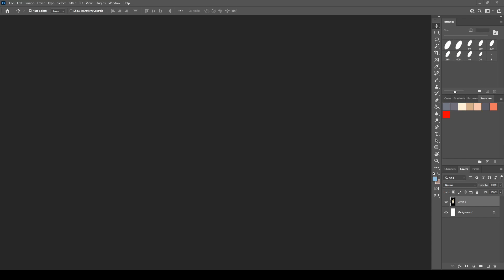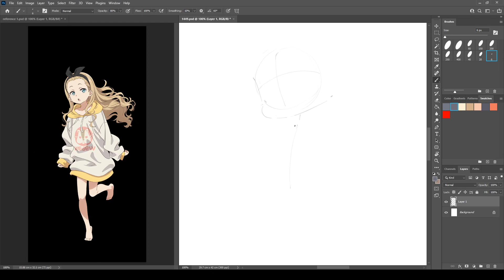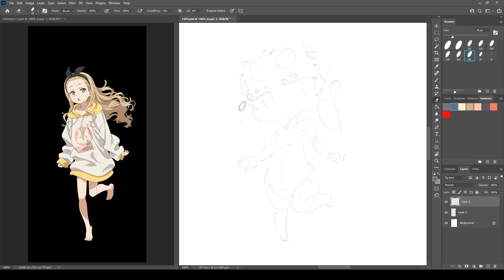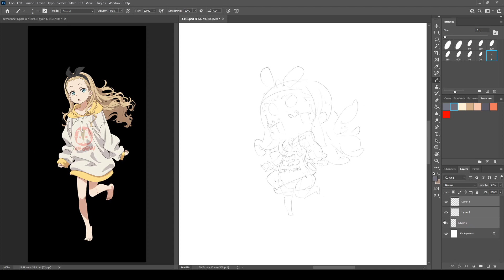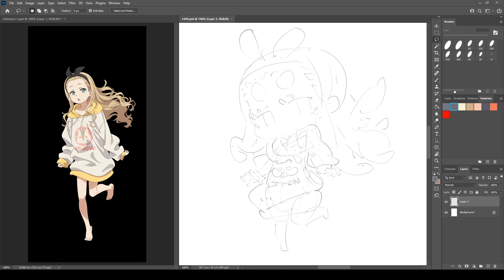1449 - Kurumi / Lycoris Recoil / LycorisRecoil / Sketch 1-5